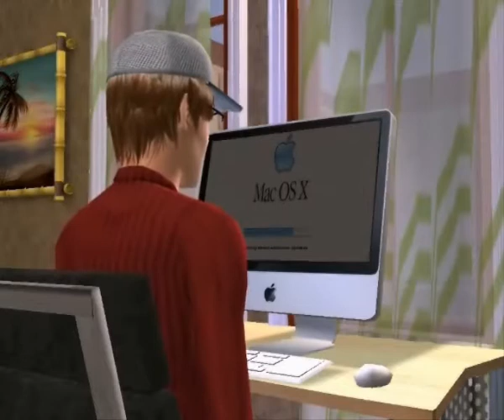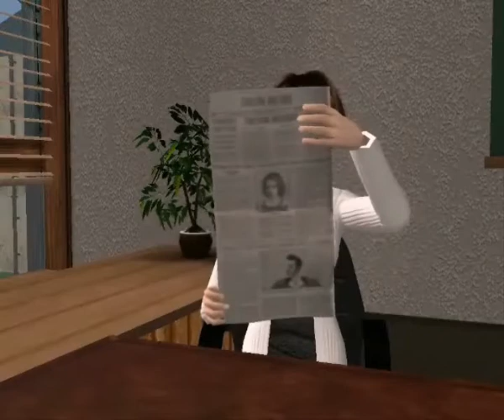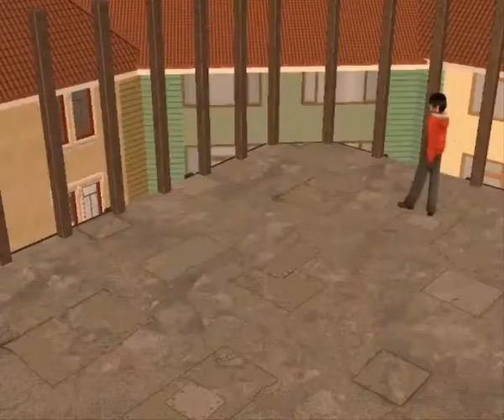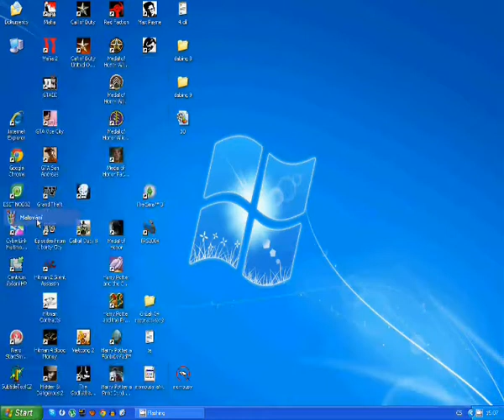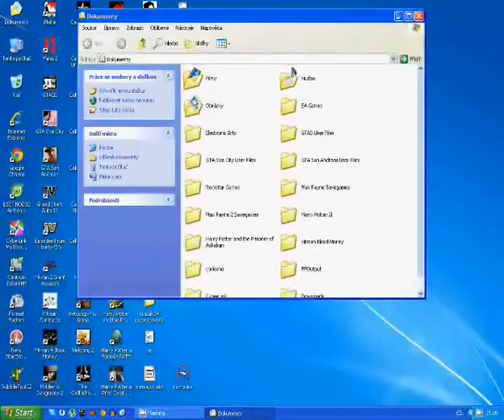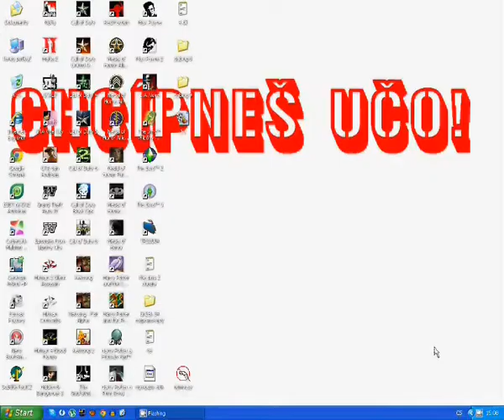ČINŽÁK 04x04 The Sims 2 Machinima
doporučený věk - 15 (násilí, vulgární mluva, drogy, erotika)
žánr - rodinný, komedie, romantický, dramatický, akční, psychologický
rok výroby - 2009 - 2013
počet epizod - 50
délka - 29 hodin
námět - Jan Pohančeník
scénář - Jan Pohančeník
dabing - Jan Pohančeník, Sebastian Puchmertl, David Ohera, Samuel Čech, Marek Hylský, Miroslav Smrček, Eva Pohančeníková, Marek Vašut

Všechno to začíná rokem 2009, kdy se do pražského činžáku nastěhuje rodina Pohančeníkovi s moravského městečka Krnov, všechno to vypadá dobře, poznávají sympatické sousedy Procházkovi, věčně protivného domovníka Pokorného ale i Peštovou s jejím vypočítavým synem Lubošem a tím se také otvírá obsáhnutý příběh o šikaně, vydírání, úplatcích, romantice, vražd, zkrátka jak to známe v životě. Sledujte kompletní historii příběhu naších sousedů od roku 2009 až do budoucnosti až zpět do komunistické éry pro pochopení všech nesrovnalostí. Očekávejte romantické příběhy, vydírání, podrazy, nabitý příběh o lidských osudech bez naděje, nahlédněte do podsvětí STB, užíjte si dech beroucí momenty, to vše i víc si užijete v tomhle seriálu.